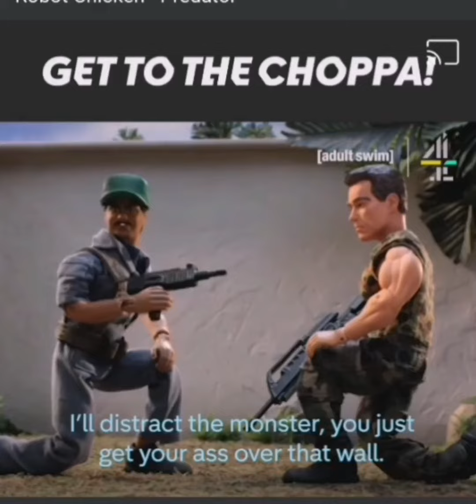Robot Chicken Does Bring Da Choppa(3)